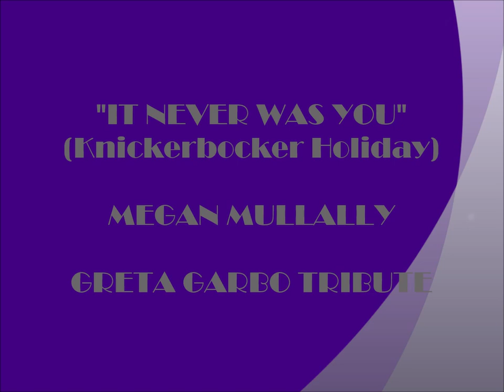"IT NEVER WAS YOU" MEGAN MULLALLY (WILL AND GRACE) **GREATA GARBO TRIBUTE** (HD)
Megan Mullally is an actress who has performed on Broadway, Television and film. She is best known for her role as the pill popping, inebriated Karen Walker on “Will and Grace”. Mullally is also known for her impressive  singing skills. During the 1990s, she created her own group, The Supreme Music Program , with which she released three albums: The Sweetheart Break-In (1999), Big As A Berry (2002) and Free Again (2007). The song “It Never Was You” is a standard from the 1938 musical “Knickerbocker Holiday” and was written by  Kurt Weill and Maxwell Anderson. Of course the musical had the other famous standard “September Song” as well. This beautiful version of “It Never Was You” was featured on her 1999 studio album “The  Sweetheart Break-In”.
Swedish born Greta Garbo was one of the most beautiful and talented actresses in Classic Hollywood. Some of her most famous performances were in "Camille", "Anna Karenina", "Ninotchka" and "Grand Hotel". It is interesting that about her private life, she later remarked, "I never said, 'I want to be alone, I only said, 'I want to be LET alone". "There is a world of difference". Garbo was at the height of her success in the 1930s when this song was introduced. Enjoy. Thanks For Your Comments.